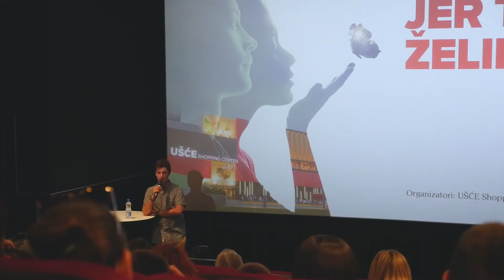3. predavanje: Milan Inić Yasserstain - Da li je strah toliko strašan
U okviru projekta LEPO MI JE JER TAKO ŽELIM, Milan Inić Yasserstain je govorio na temu Da li je strah toliko strašan. Projekat predstavlja serijal motivacionih predavanja koji organizuje Centar za lični razvoj LEPO MI JE sa UŠĆE Shopping Centrom.